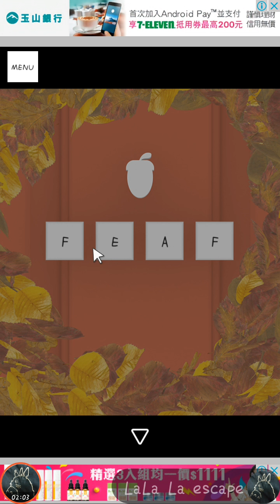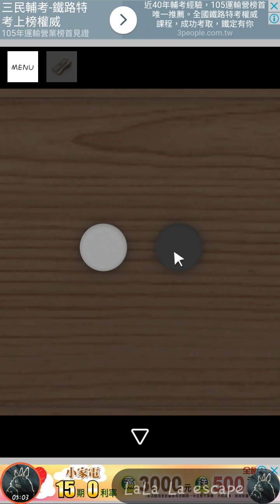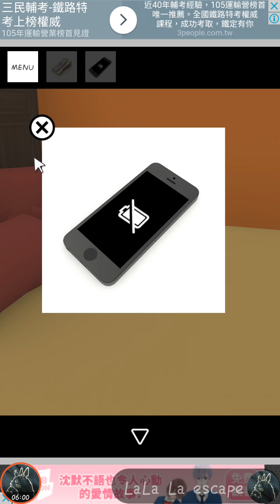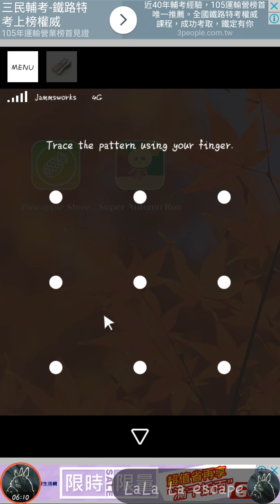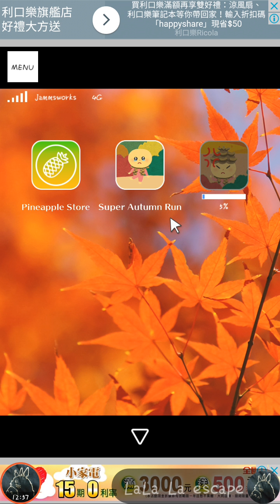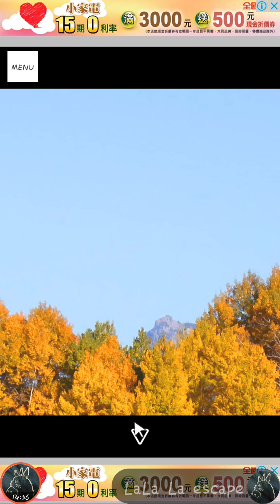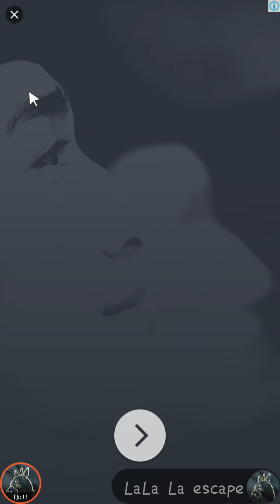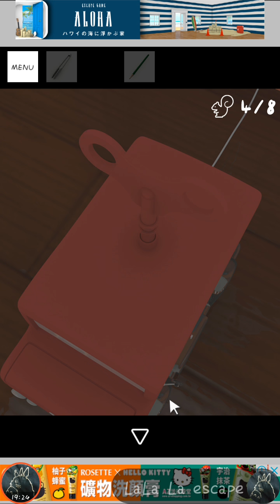Escape Game: Autumn / 脱出ゲーム Autumn 紅葉とキノコとリスの家【Jammsworks 】 ( 攻略 /Walkthrough / 脫出)